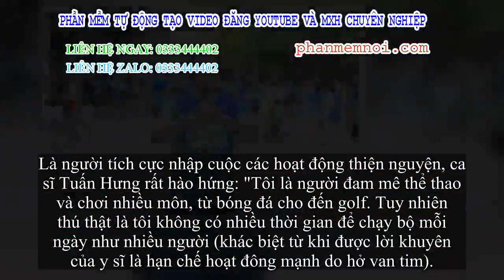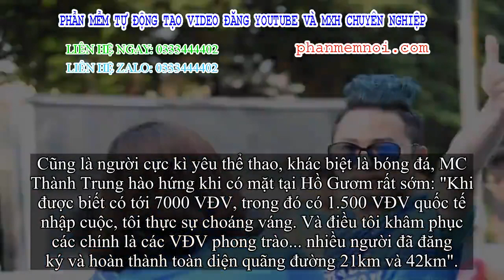✅ Tuấn Hưng hở van tim vẫn nhập cuộc giải chạy: Tôi vừa chạy vừa đi bộ để cán đích